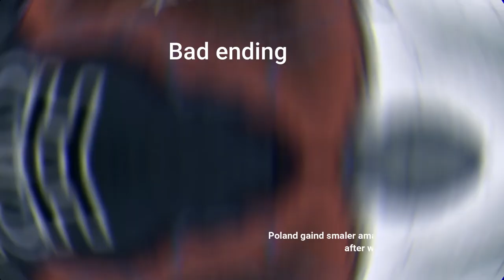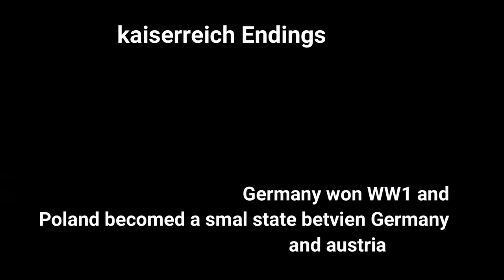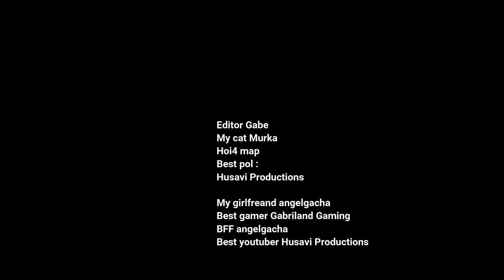All endings: Poland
sub now